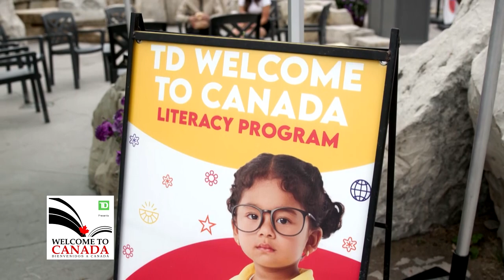TD Welcome to Canada at TD Salsa At Blue Mountain!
The TD Salsa in Toronto Festival is proud to partner with TD Bank group and TLN TV for the TD Welcome to Canada initiative. TD Welcome to Canada helps to foster an understanding of our home and native land, while building children’s literacy awareness amongst parents of new Canadians. Check out how the TD Welcome to Canada Literacy Program turned out at this year's TD Salsa At Blue Mountain!